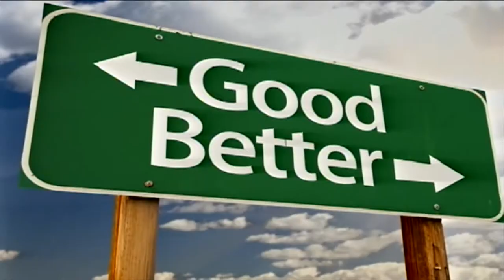Upgrades made at weather station in Pike County